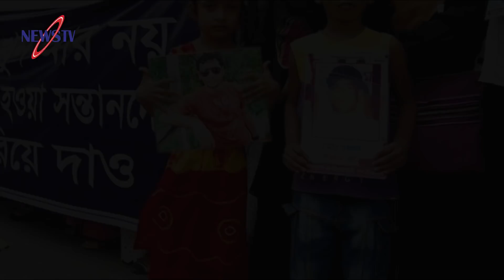শিশু হৃদি যা বলে কাঁদালেন সবাইকে ‘প্লিজ হাসিনা আন্টি আমার বাবাকে ফিরিয়ে দেন’